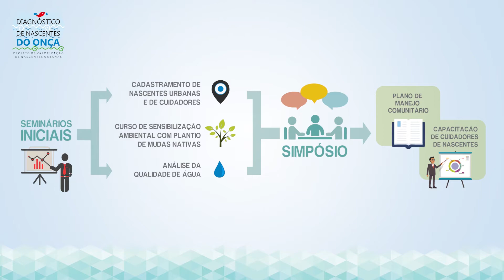Projeto Diagnóstico de Nascentes Urbanas do Onça - 2017